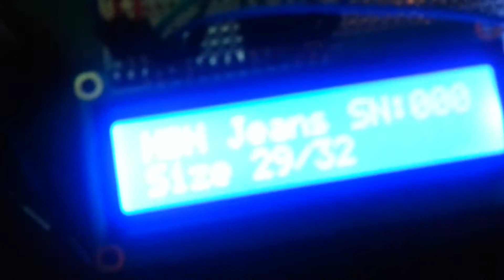Arduino RFID, Mifare & NFC reader with HD44780 LCD and SPI Interface using MFRC522 IC.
Read RFID and NFC cards operating at 13.56 MHz. Output to the SPI Interface and LCD. Code available below, remember that you need the RFID library aswell.

Pins used for MFRC522: (ICSP = In-Circuit Serial Programming)

MOSI: Pin 11 / ICSP-4
MISO: Pin 12 / ICSP-1
SCK: Pin 13 / ISCP-3
NSS: Pin 10
RST: Pin 9